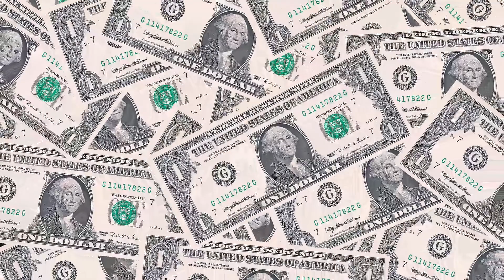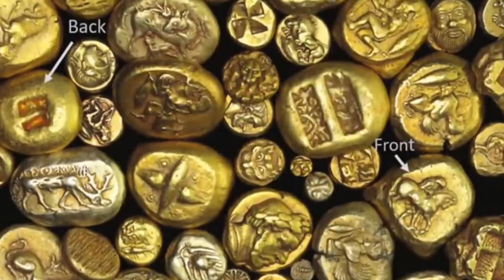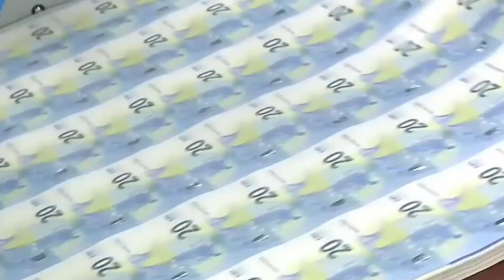इतिहास का सबसे अमीर व्यक्ति कौन था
video high lights:-

मनसा मूसा की कुल संपत्ति कितनी थी?
दुनिया का सबसे अमीर बादशाह कौन है?
मनसा मूसा अमीर कैसे हुआ?
क्या मनसा मूसा ने महंगाई का कारण बना?
इतिहास का सबसे अमीर इंसान कौन है?
दुनिया के सबसे गरीब आदमी कौन है?
दुनिया का पहला अरबपति कौन था?
दुनिया के सबसे अमीर राजघराने कौन हैं?
भारत का पहला अमीर कौन था?
भारत का प्रथम अमीर कौन था?
भारत में सबसे पहले अमीर कौन था?
भारत के सबसे गरीब आदमी कौन है?
दुनिया का सबसे धनी देश कौन सा है?
विश्व में भारत कितने नंबर पर अमीर है?
दिल्ली से सबसे दूर देश कौन सा है?
पाकिस्तान में सबसे अमीर हिंदू कौन है?
दुनिया का पहला देश कौन सा है?
दुनिया का सबसे दूर देश कौन सा है?
भारत में कुल कितने देश हैं?
भारत से सबसे ज्यादा दूर देश कौन सा है?
सबसे बड़ा मूर्ख देश कौन सा है?
हमारे देश को कौन चलाता है?
भारत के सबसे नजदीक देश कौन सा है?
क्या भारत एक सस्ता देश है?
भारत में कुल कितने बॉर्डर है?
पूरी दुनिया में कितने देश हैं?

Why Mansa Musa is so rich?
How did Mansa Musa lose his money?
How rich was Mansa Musa in today's money?
Where did Mansa Musa money go?
How rich was Mansa Musa when he died?
What was Mansa Musa weakness?
Who was the greatest African king?
What are 3 things Mansa Musa did?
Who was the richest African king?
Who is the richest guy in history?
Who is the richest man on Earth?
Who is richest person in history?
Who was the first billionaire?
Who is the richest man in trillion?
Who is the richest family in the world?